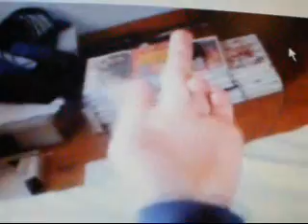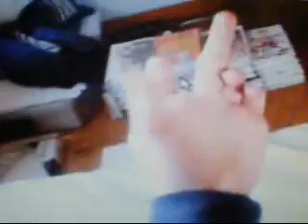Halloween Music Video - When You're An Addams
Dedicated to Alagateryandchesnut3 (I Hope He Comes Back) Baddwing Michaelsar12isBack & TheInTinFit